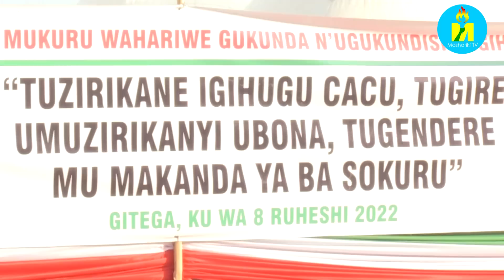Abarundi bibutse imyaka 2 iheze imboneza mugukunda no gukundisha igihugu Petero Nkurunziza ashengeye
Abarundi bahimbaje ku ncuro igira kabiri umusi wahariwe gukunda igihuga bongera bibuka imyaka 2 iheze imboneza mu gukunda no gukundisha igihugu Petero Nkurunziza ashengeye. Ibirori bikaba vyatangujwe no gushira ingori z'amashurwe ku ntatemwa y'Umuhisi  Petero Nkurunziza. Kurikirana uko vyari vyifashe.